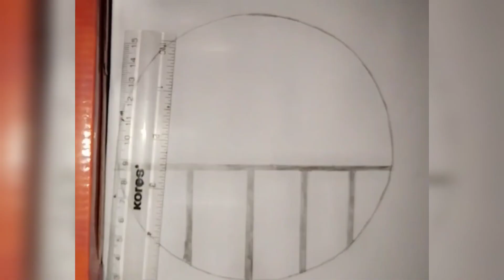how to make a art art if you like this video 😍 satisfying this video 😍🥰 subscribe 💝